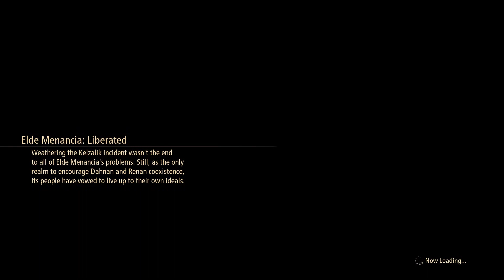Zurück nach Calaglia | Tales of Arise#50 | Dreadicuz